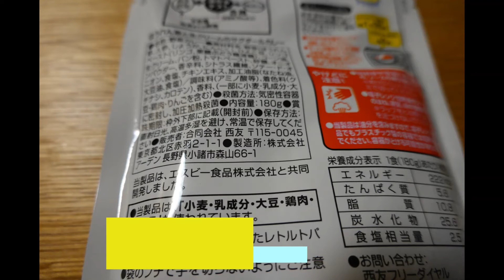いつも食べてるレトルトカレー、みなさまのお墨付きほうれん草と生クリームのサグダールカレー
みんな大好きお墨付きシリーズ、これは大好きです。生クリームは感じないけどひよこ豆が入ってるしおいしいです。ヨーグルト、チーズをトッピングしてもいいかも・・